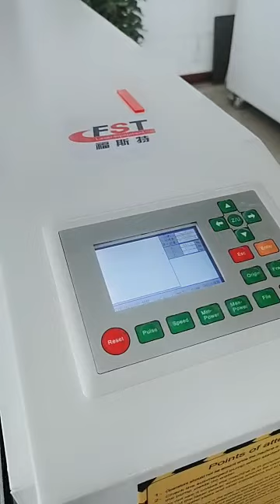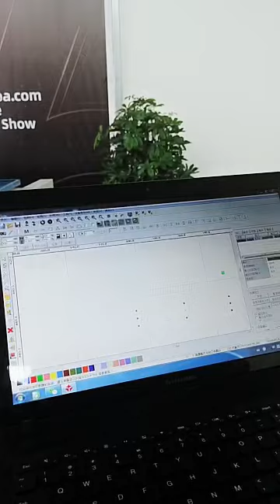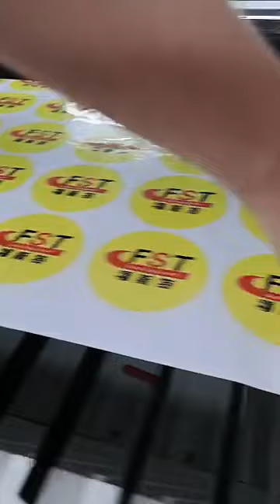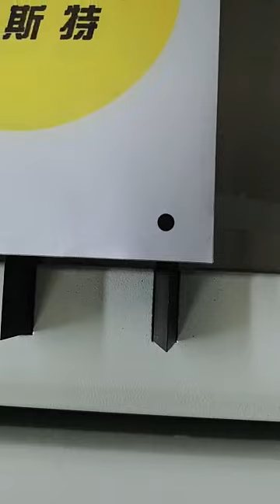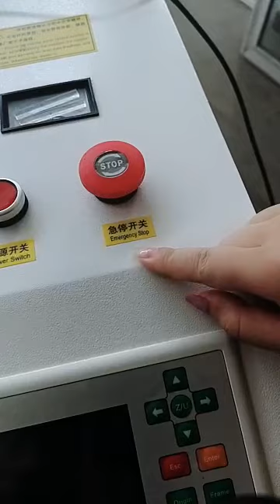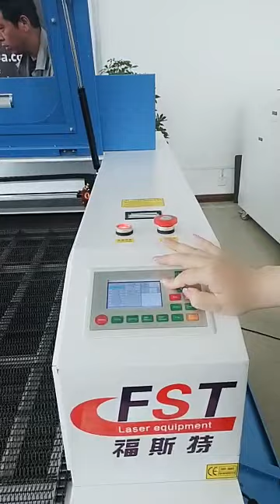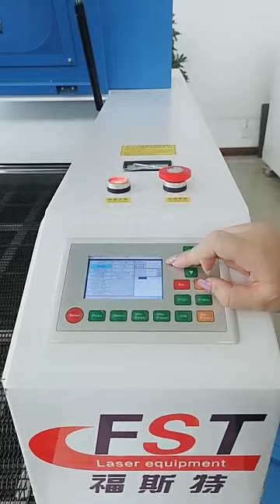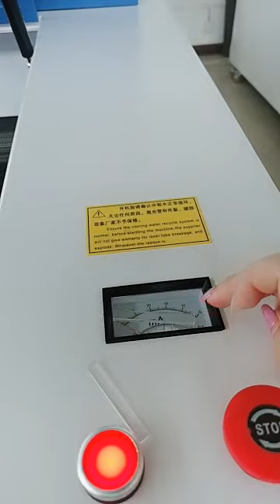Live CCD Laser cutting machine Automatic feeding laser machine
1390 CCD laser cutting machine and 1610 automatic feeding laser cutting machine